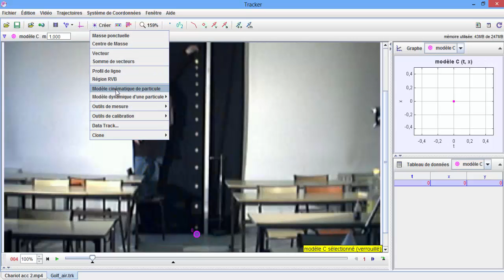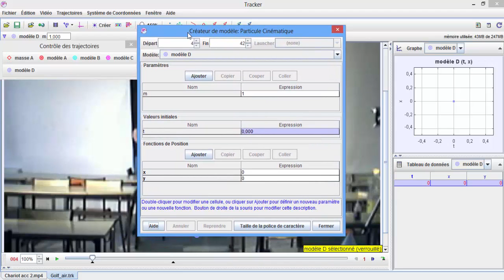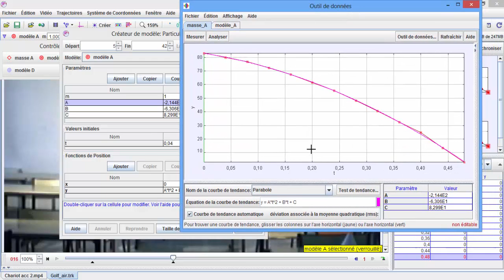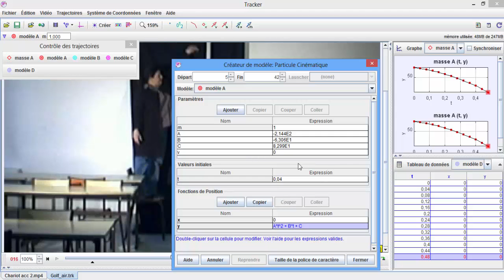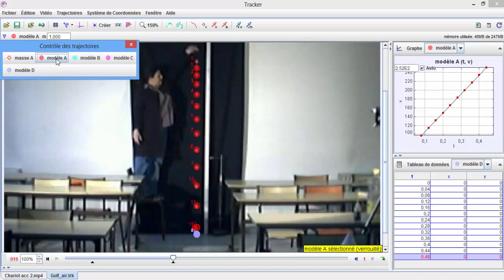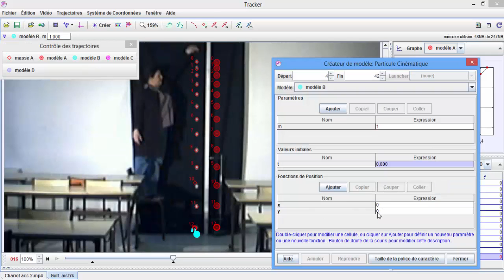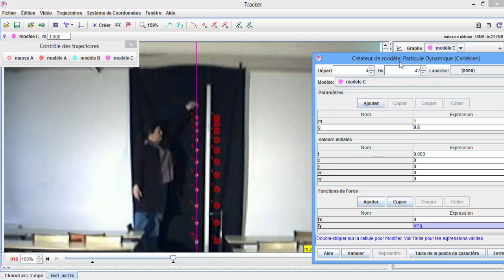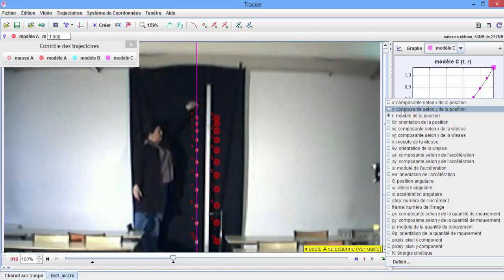المقارنة بين الدراسة التجريبية والنظرية